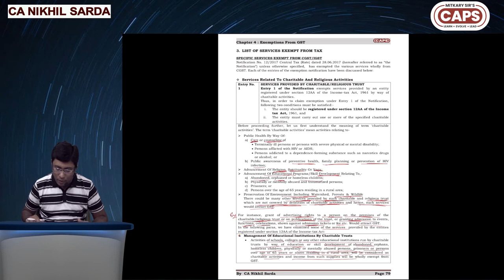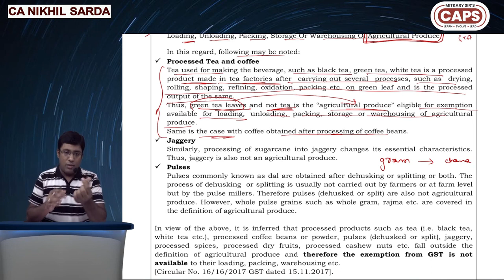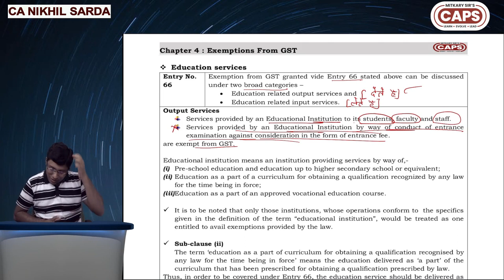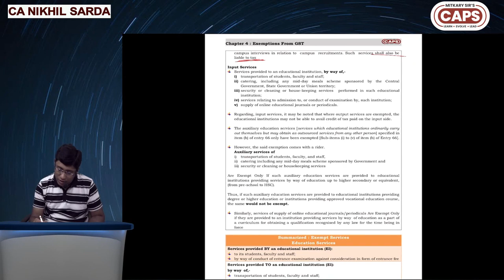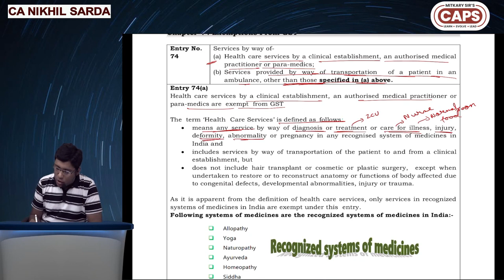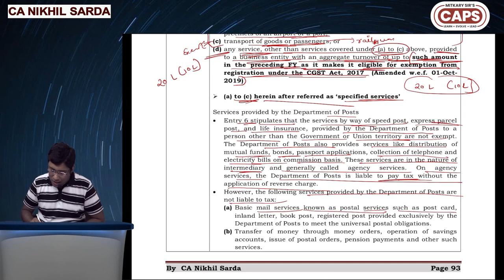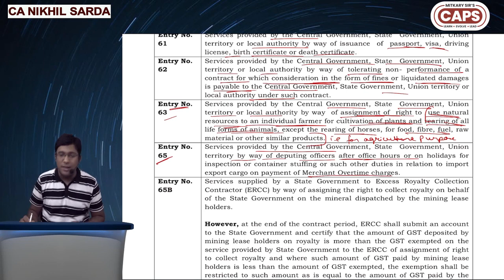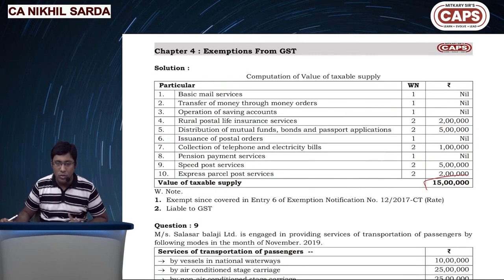DAY 10 | CA Inter Taxation | GST Chapter 4 | CA Nikhil Sarda | CAPS ACADEMY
Mitkary sir's CAPS Academy WELCOMES!! you in this EXCLUSIVE series of Video Lectures for TAXATION by CA Nikhil Sarda. With a teaching experience of more than 8 years in subjects like Direct and Indirect Taxes and Economics at CA, CS, CMA and XI XII State Board, CA Nikhil Sarda teaches CA Intermediate concepts. In this video he has explained complex concepts by giving simple examples. Level up your technical knowledge after watching this video.

Mitkary Sir's CAPS Academy is primarily a CA coaching center in Nagpur. We focus on conceptual clarity of all subjects.